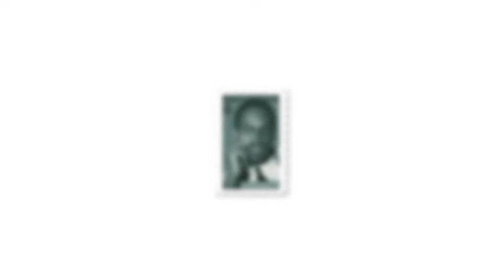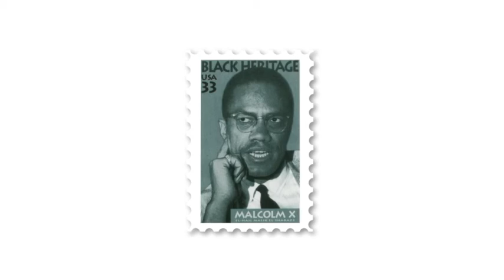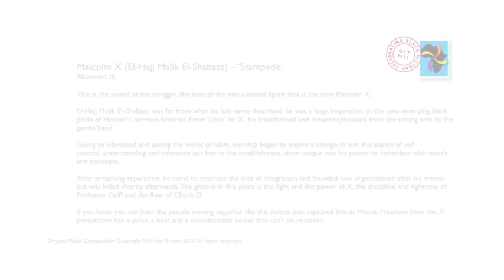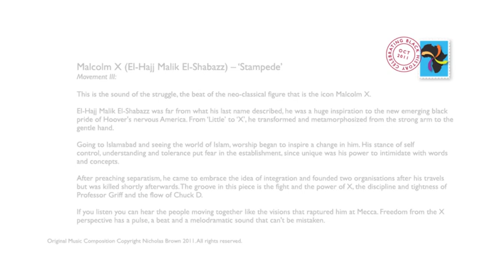Malcolm X (El-Hajj Malik El-Shabazz) -- 'Stampede'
STAMPS IN 3 MOVEMENTS
By Nicholas Brown

Movement III: Malcolm X (El-Hajj Malik El-Shabazz) -- 'Stampede'

This is the sound of the struggle, the beat of the neo-classical figure that is the icon Malcolm X.  El-Hajj Malik El-Shabazz was far from what his last name described, he was a huge inspiration to the new emerging black pride of Hoover's nervous America. From 'Little' to 'X', he transformed and metamorphosized  from the strong arm to the gentle hand.

Going to Islamabad and seeing the world of Islam, worship began to inspire a change in him. His stance of self control, understanding and tolerance put fear in the establishment, since unique was his power to intimidate with words and concepts.

After preaching separatism, he came to embrace the idea of integration and founded two organisations after his travels but was killed shortly afterwards. The groove in this piece is the fight and the power of X, the discipline and tightness of Professor Griff and the flow of Chuck D.

If you listen you can hear the people moving together like the visions that raptured him at Mecca. Freedom from the X perspective has a pulse, a beat and a melodramatic sound that can't be mistaken.